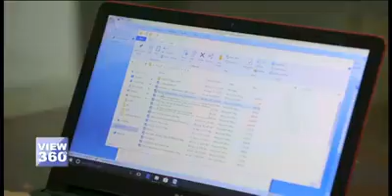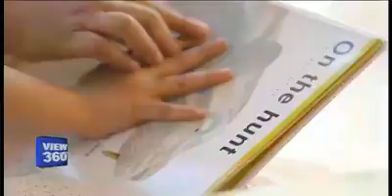Women's day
Video from Prasad